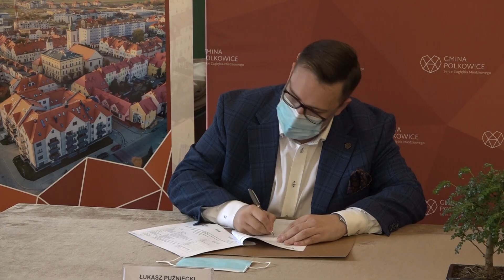POLKOWICE. Autobusy z kursem na ekologię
Dziewięć w pełni elektrycznych autobusów komunikacji miejskiej już niebawem zasili flotę pojazdów Zakładu Komunikacji Miejskiej w Polkowicach. Gmina podpisała umowę z dostawcą ekologicznych pojazdów. Koszt inwestycji to blisko 20 milionów złotych.